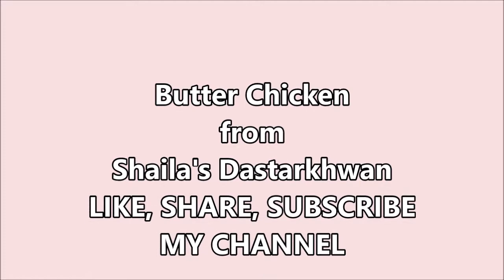Butter Chicken Recipe Without Tomato English Urdu बटर चिकनOld Delhi Style Butter Chicken بٹر چکن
Butter chicken without tomato is a special recipe made in old Delhi's restaurants/hotels and even street food. It is white chicken made without tomatoes and it has a distinct flavor.
 How to make butter chicken Old Delhi style?
or
Butter chicken recipe in Hindi Urdu
or
Butter chicken without tomato
indianchickenwithouttomatoes
Aslam butter chicken
Creamy Butter Chicken shailas dastarkhwan
butter chicken curry
authentic butter chicken recipe
indian chicken recipes
indian butter chicken
chicken butter masala recipe
butter chicken recipe Indian style
butter chicken sauce recipe
chicken makhani
easy butter chicken curry recipe
creamy butter chicken
butter chicken sauce recipe from
butter chicken recipe step by step
butter chicken recipe restaurant style
My wonderchef Pan
My tripod
My collar mic
My collar mic with one year warranty